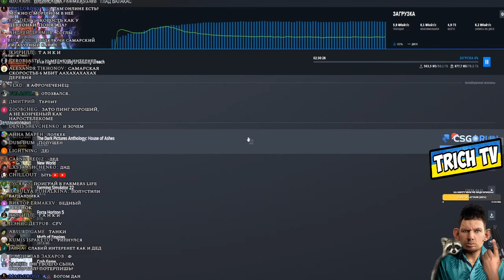Обычный разговор Валакаса и Денчика